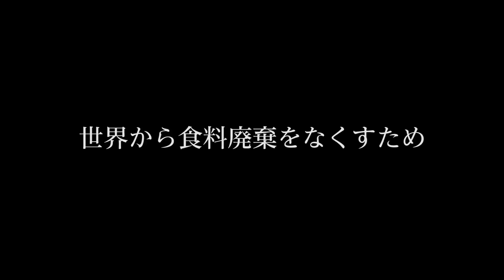映画『0円キッチン』予告編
2017年1月21日公開映画『0円キッチン』の予告編

▼映画『0円キッチン』概要
世界で生産される食料の3分の1は食べられることなく廃棄されている。その重さは世界で毎年13億トン。
「捨てられてしまう食材を救い出し、おいしい料理に変身させよう！」と考えた食材救出人のダーヴィド。植物油で走れるように自ら改造した車に、ゴミ箱でつくった特製キッチンを取り付け、ヨーロッパ5カ国の旅へ出発。
各地で食材の無駄をなくすべく、ユニークでおいしく楽しい取り組みをしている人々に出会いながら、食の現在と未来を照らし出していく
エンターテイメント・ロードムービー。